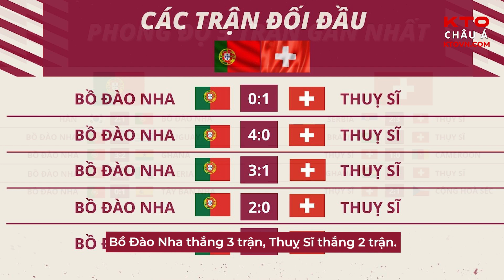Bồ Đào Nha v Thuỵ Sĩ l KTOVN.COM l Nhận định soi kèo và Dự đoán kết quả trận đấu World Cup 2022.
Cược World Cup 2022 tại KTO Châu Á

⚽️ Bồ Đào Nha v Thụy Sĩ ⚽️
World Cup 2022, Vòng 1-16, Thứ Tư, 07/12, 02:00
Nhận Định Trước Trận bởi「Bóng Đá Số x KTO」: “Soi kèo Bồ Đào Nha v Thụy Sĩ: Đừng coi thường Ronaldo“

✅ Với Thị Trường Cược Sớm KTO (Tại thời điểm đăng bài):
👉 Cược Chấp: Bồ Đào Nha Chấp -0.5/1 @Tỷ Lệ Cược 1.28
👉 Cược 1x2: Bồ Đào Nha Thắng @Tỷ Lệ Cược 1.94
👉 Cược Trên/Dưới - Hiệp 1: Dưới 0.5/1 @Tỷ Lệ Cược 0.76

🔥🔥 KTO Châu Á l Sở hữu Nền Tảng Cược Thể Thao.
🔥🔥 CƯỢC WORLD CUP 2022, CƯỢC KTO CHÂU Á!!